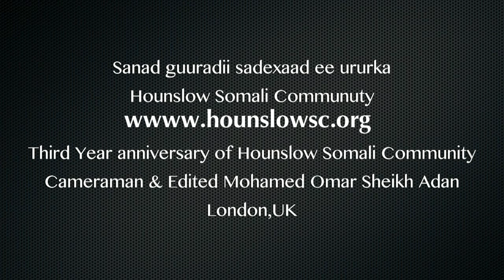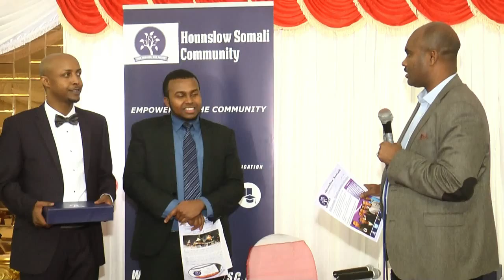Sanad guuradii sedexaad ee Hounslow Somali Community